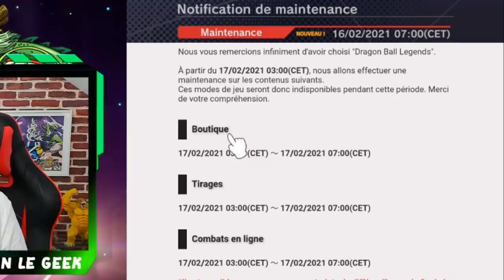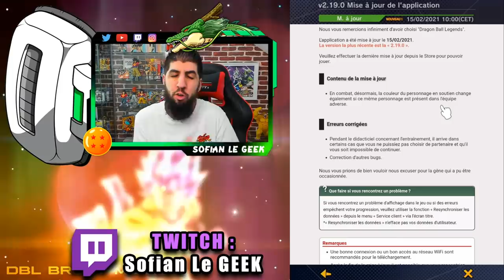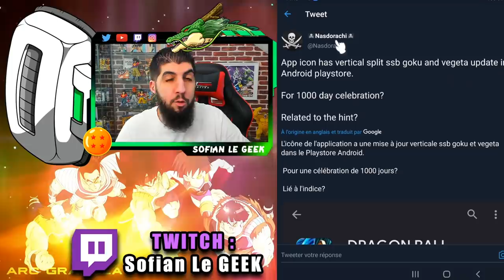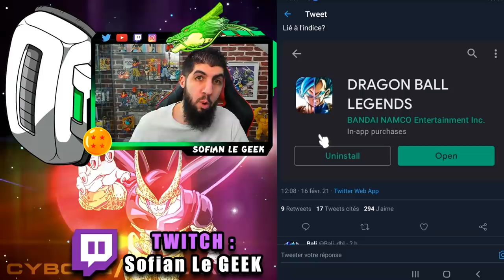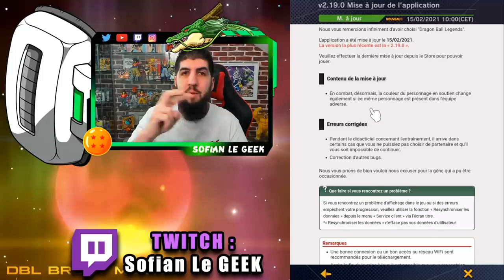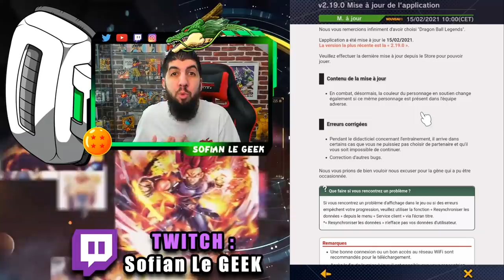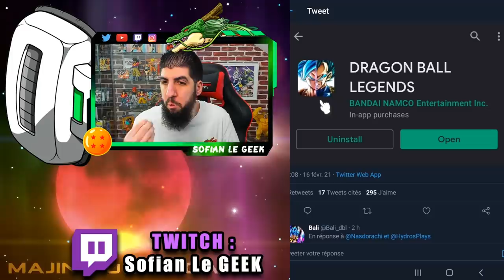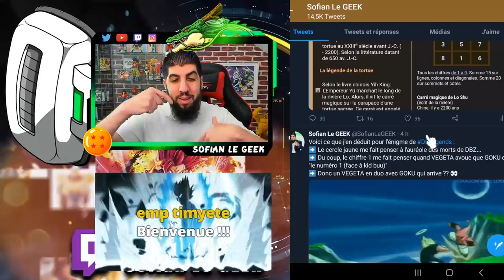LA FUSION IN GAME ARRIVE DANS DB LEGENDS ?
Nouvelles infos sur le jeu DBLEGENDS qui nous tease peut-être la FUSION in-game